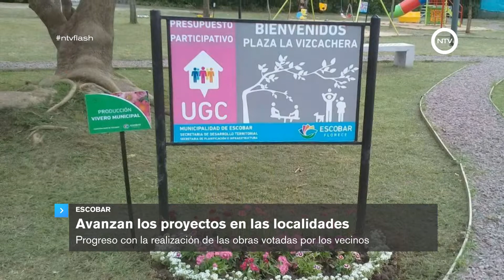NTVFlash | 26 de octubre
NTV Flash

Contenido:

MALVINAS ARGENTINAS
Un Centro Comercial que crece
Corresponde al Plan Integral de Renovación de los Centros Comerciales

PILAR
Obras de pavimentación en Pilar
Continúan las obras en la calle San Martín y Baigorria

ESCOBAR
Avanzan los proyectos en las localidades
Progreso con la realización de las obras votadas por los vecinos